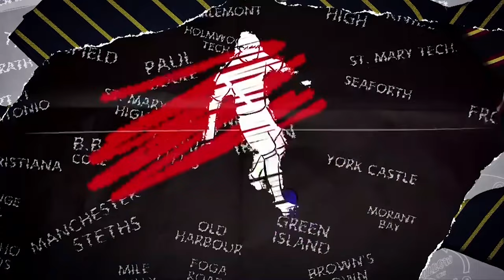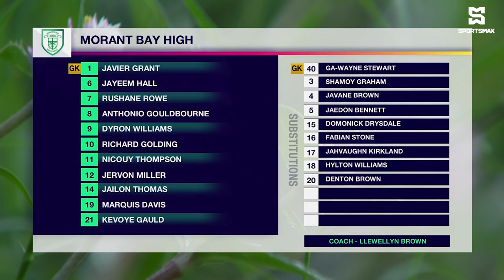Glenmuir High score nine against Morant Bay High in RD2 ISSA SBF DaCosta Cup clash! Match Highlights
SportsMax presents Round 2 DaCosta Cup highlights between Glenmuir High and Morant Bay High.